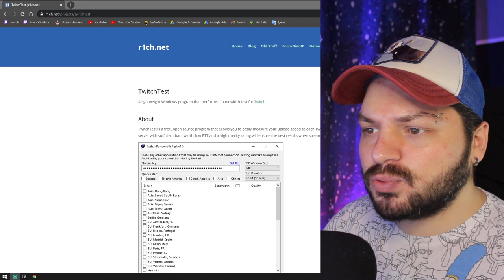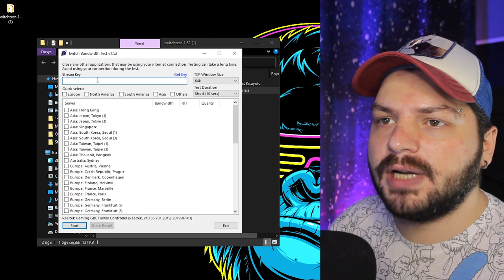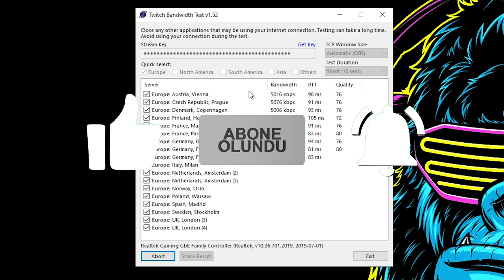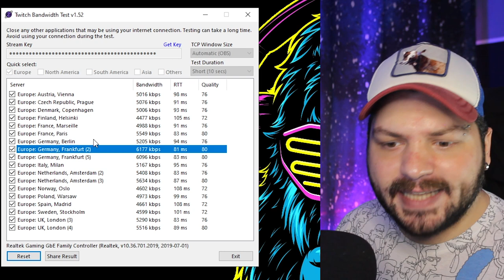YAYINLARDA KALİTE AYARI GELMEMESİ VE DROP ÇÖZÜMÜ | TWİTCH BANDWİDTH TEST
Selam;

Twitch yayınlarınızda oluşan dropların ve kalite ayarının gelmemesi ile alakalı problemlerinizi minimuma indirebileceğiniz taktikler hakkında bir video hazırladım. Bu video ile Twitch Bandwidth Test programını inceliyoruz ve analiz ediyoruz. Bu sayede drop ve kalite ayarı problemlerinizi %80 oranında azaltıyoruz.

📷KAMERA📷
1- Canon 600d
2- Lens EF-S 18-55mm 1:3.5-5.6 II
3- Logitech C920

🎤MİKROFON🎤
- Behringer C-1

🖥️BİLGİSAYAR🖥️
- İşlemci : AMD Ryzen 7 2700x
- Soğutma : COOLER MASTER MasterLiquid ML240L
- Anakart : GIGABYTE B450M S2H
- Ekran Kartı : Sapphire rx570 nitro+ 8gb
- Ram :Corsair Vengeance Kırmızı 8GB x 2
- SSD : James Donkey AD001JMS707 512 GB M.2 NVME
- Disk : Toshiba OCZ TR200 480GB 2.5" TR200 555/540MB/sn SSD Disk

🖥️MONİTOR🖥️
- 1.Yan monitör : Asus VG248QZ 24" 144Hz 1ms (HDMI + Display + DVI-D) Full HD Oyuncu Monitör
- 2.Yan monitör : Asus VG248QZ 24" 144Hz 1ms (HDMI + Display + DVI-D) Full HD Oyuncu Monitör

🖱️ÇEVRE BİRİMLERİ🖱️
- Mouse : Rampage Smx-R22 Phoenix
- Klavye :Rampage Kb-r88
- Mouse Pad : Addison Rampage Combat Zone XL 800300
- Kulaklık : Razer Tiamat 2.2 V2